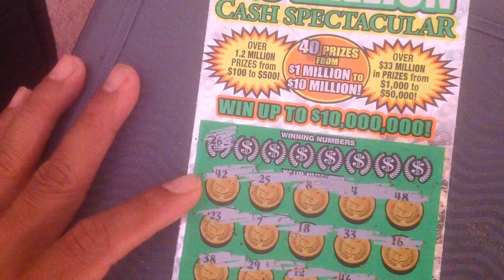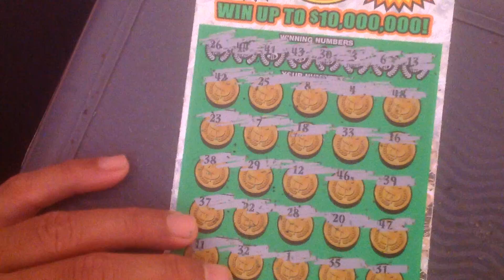$300 Georgia lottery for Halloween 2014...02B